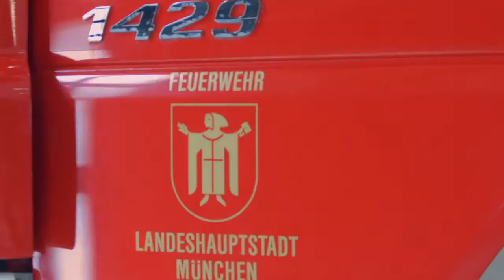Geodaten helfen Leben retten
Die digitalen Geodaten des Geodatenservice München bilden in Zukunft die Basis für viele Anwendungsmöglichkeiten. Ein Nutzerszenario mit  verschiedenen Rettungskräften zeigt, wie effizient diese Daten in Zukunft in Krisenfällen eingesetzt werden können.